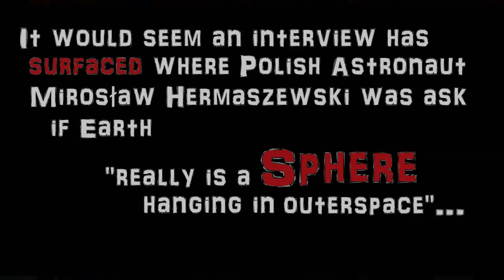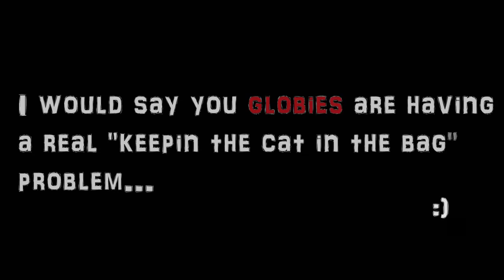JE CHERCHE QUELQU'UN QUI PARLE POLONAIS POUR CONFIRMER LA TRADUCTION, MERCI👍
The First Astronaut to Admit Flat Earth.